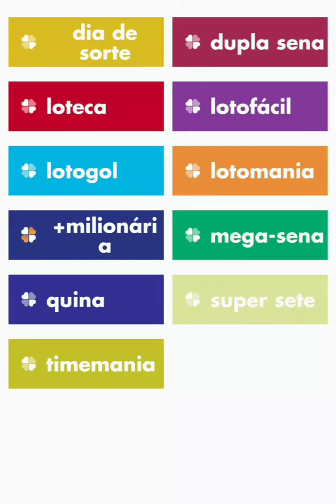Estimativas de prêmios de 28/01/2023. Loterias Caixa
prêmios de 28/01/2023